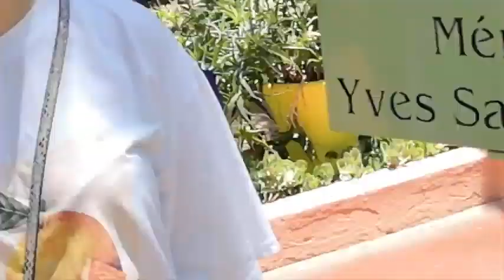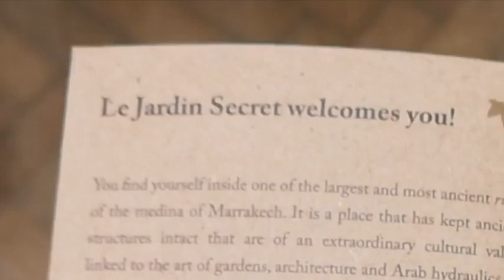EXPLORING MARRAKECH MOROCCO VLOG